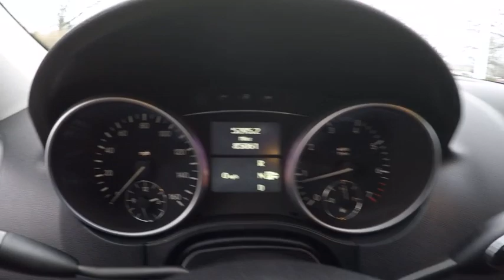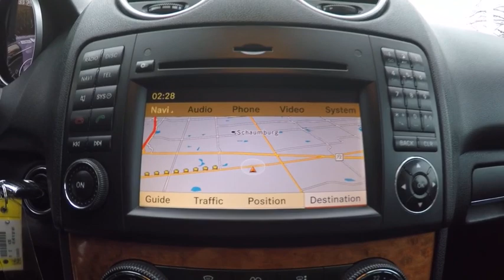2009 Mercedes-Benz M-Class ML350 4MATIC Schaumburg IL Q1033A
2009 Mercedes-Benz M-Class ML350 4MATIC

Woodfield Lexus
350 E. Golf Rd